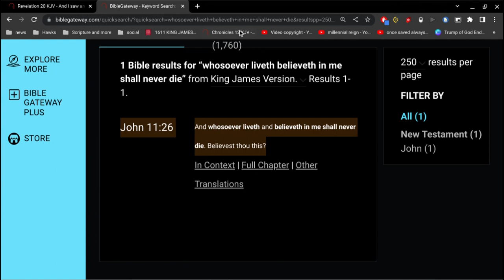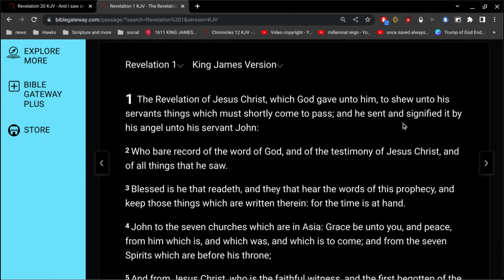Revelation 20 Verse 1